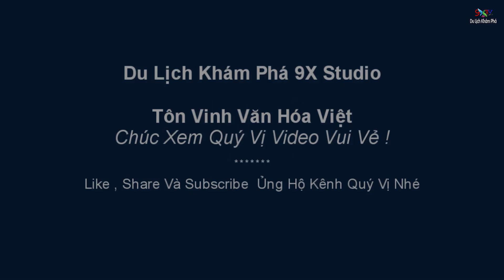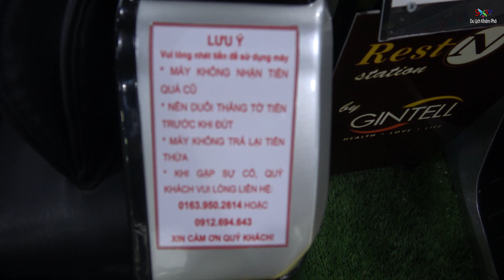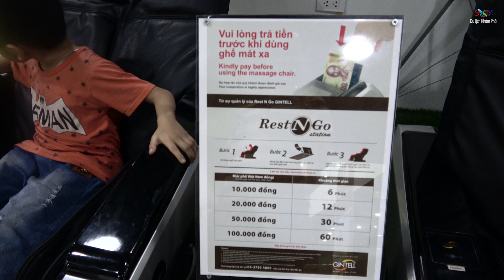Trải Nghiệm Ghế Mát Xa Tự Động - 10 K 6 Phút | Ngon Lành Bổ Rẻ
Trải Nghiệm Ghế Mát Xa Tự Động , 10 K 6 Phút , Ngon Lành Bổ Rẻ . Khi bạn đi đến các trung tâm thương mại, rạp chiếu phim, khu vui chơi giải trí,… bạn thường thấy ở đó đặt những chiếc ghế massage...Xem Thêm : ►Du Lịch & Khám Phá
Quý Vị & Các Bạn Nhớ Like , Share Và Subscribe , Hãy Để Lại Những Cảm Nhận Của Riêng Mình Khi Xem Xong Dưới Phần Bình Luận , Chân Thành Cảm Ơn Quý Vị Đã Theo Dõi Và Ủng Hộ , Chúc Vui Vẻ Hạnh Phúc .
Đây là hình thức kinh doanh ghế massage tự động đang được nhiều cá nhân, doanh nghiệp áp dụng , Những chiếc ghế matxa tự động được đặt ở những khu trung tâm thương mại, khu vui chơi giải trí, các tiệm gara ô tô nơi mà nhu cầu sử dụng nhiều và với suy nghĩ thử để biết và dùng thử để xem chất lượng đến đâu. Với hình thức kinh doanh ghế massage này giúp các nhà đầu tư có được khoản thu nhập không hề nhỏ mỗi tháng.